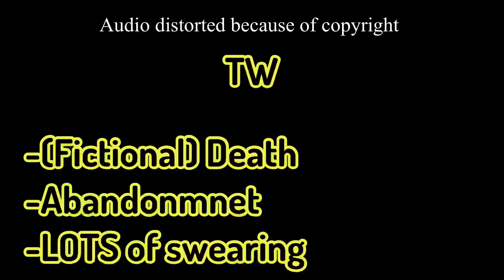Las Nevadas Reacts to Kinoko Kingdom | MCYT | Dream SMP | Gacha Club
In this gacha club reaction video, Las Nevadas, a nation on the Dream SMP minecraft server consisting or Quackity, Foolish (FoolishGamers) and Sam (Awesamdude), and Wilbur (WilburSoot) react to the nation of Kinoko Kingdom, consisting of George (GeorgeNotFound), Tina (TinaKitten), Sapnap and Karl Jacobs.